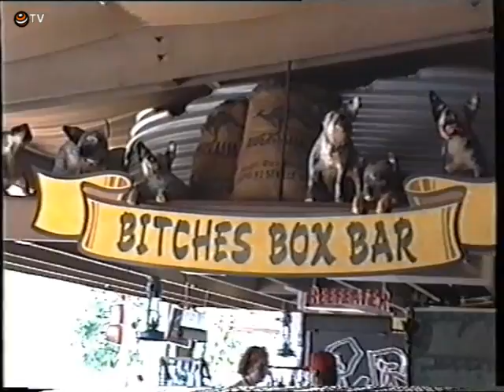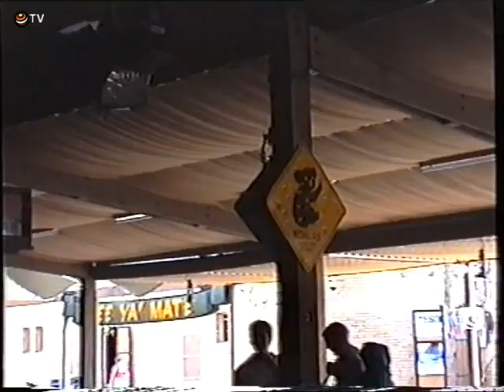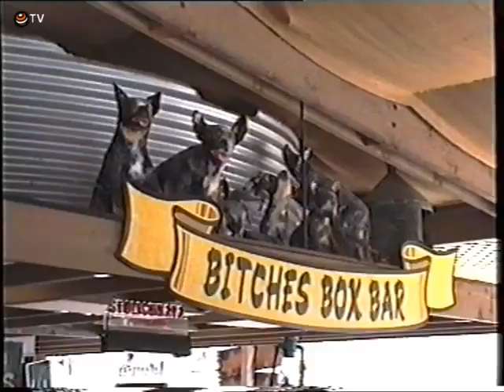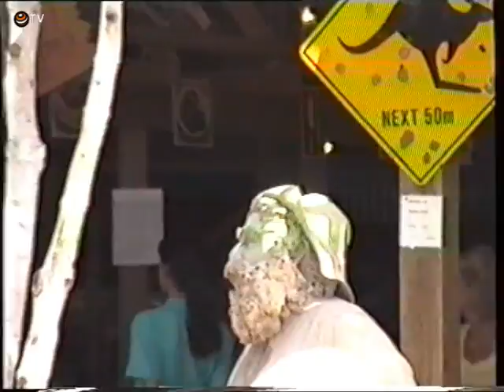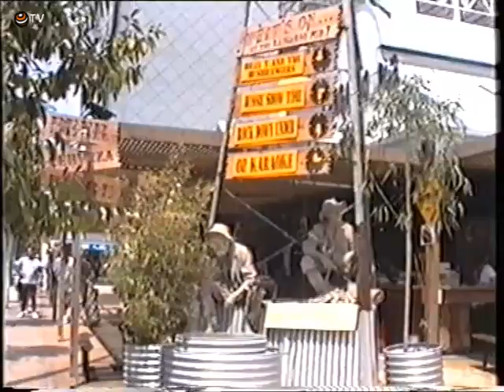KANGAROO PUB Y CABALLOS TIERRAS DEL JEREZ EXPO 92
El famoso Kangaroo Pub en el recinto junto a una toma de los caballos del pabellón Tierras del Jerez